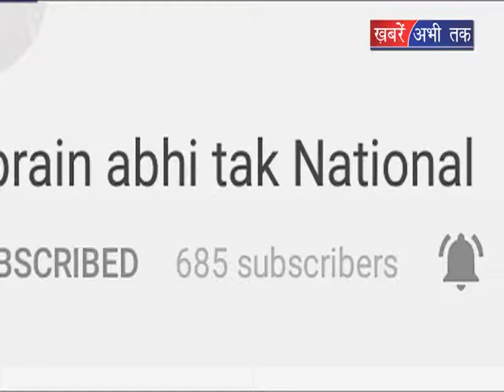हिमाचल की बेटी ने किया नाम रोशन || Khabrain Abhi Tak Live